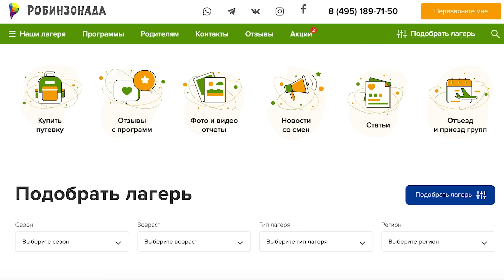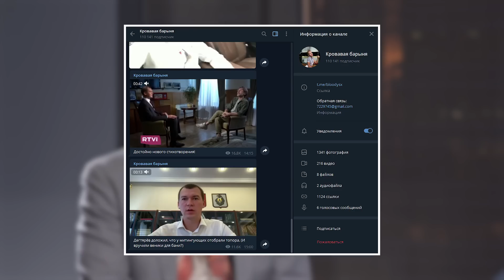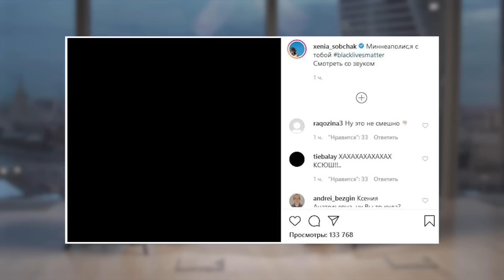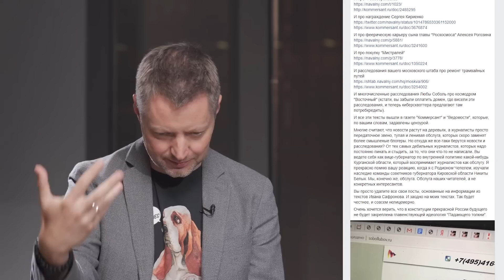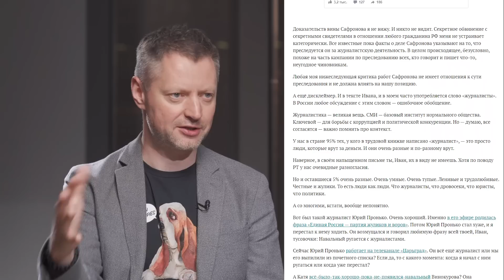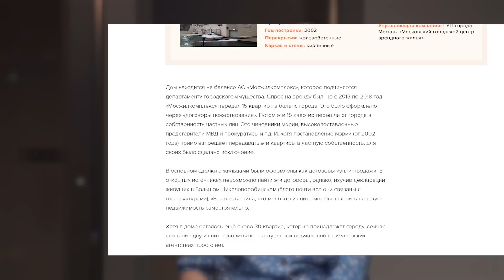Ксения Собчак: новая этика, Хабаровск и почему её не любят / Редакция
Клуб путешественников «Робинзонада» — организаторы интересного и развивающего отдыха для детей и взрослых в самых разных уголках нашей страны

Как обещали, несмотря на отпуск мы продолжаем радовать вас выпусками! И в ближайшие недели ждите от нас три больших интервью с нашими соседями по Ютьюбу.

И сегодня первое из них — большое интервью с Ксенией Собчак. Алексей Пивоваров поговорил с ней о том, почему Ютьюб до сих пор не запретили в России, про инсайды, которыми обладает Ксения, и, конечно же, о её Ютьюб-канале.

Содержание:
0:00 Зачем Собчак пришла в YouTube
12:00 Почему Собчак не любят?
23:56 Просмотры или голоса избирателей?
25:38 Зачем Собчак сняла фильм про Беслан
28:56 Что произошло в Хабаровске
33:04 Как Собчак вернулась на «Первый»
38:28 Скандал из-за песни «Убили негра»
46:41 Навальный или Голунов?
53:57 Новая этика или комсомольские собрания?
1:03:32 Крабовый бизнес Собчак
1:04:54 Кто ведет борьбу с Собяниным
1:09:21 Кто стоит за Сергием Романовым?
1:18:56 Зачем Собчак сняла про монастырь?